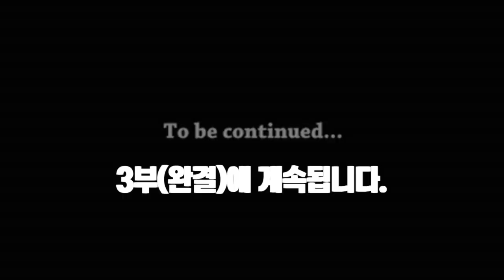키자니아 부산 - 직업체험 테마파크에 다녀왔어요 | Rekomendasi Tempat | ESCOLHENDO PROFISSÕES - VLOG VIAGEM KIDZANIA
2부 전세계적으로 인기있는 직업체험관, 키자니아! 치치와 치파가 부산점으로 다녀왔던 찐리뷰와 꿀팁 공유해봅니다. ✔️사전예매하실때 할인이벤트 확인하세요. ✔️직업카드 키오스크는 팔찌로 인식하여 출력합니다. (장당3,000원) ✔️보딩패스 잘 챙기세요! 바코드로 6시간 무료주차/ ✔️의무실도 있습니다. / 키자니아 리뷰는 총 3부로 제작됩니다.

AI 동영상 편집기 Vrew로 제작된 영상입니다.